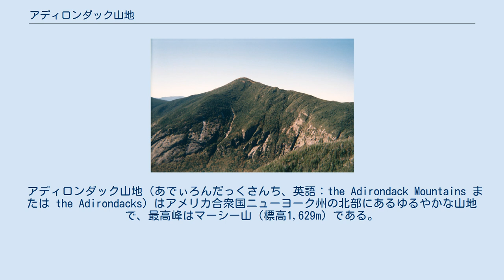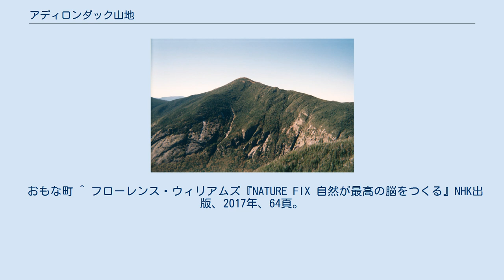アディロンダック山地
マーシー山はアディロンダック山地の最高峰。
 アディロンダック山地（あでぃろんだっくさんち、英語：the Adirondack Mountains または the Adirondacks）はアメリカ合衆国ニューヨーク州の北部にあるゆるやかな山地で、最高峰はマーシー山（標高1,629m）である。
先住民族モホーク族の言葉でアメリカヤマアラシを意味する。
 北アメリカ大陸の東海岸を南部はジョージア州から北はメイン州まで北上しているアパラチア山脈の支脈とも考えられるが、むしろ北隣のカナダのローレンシャン山地の一部とみなす人が多い。
 この山地の北側と西側はセントローレンス川とそれに続くオンタリオ湖、東側はハドソン川上流とシャンプレーン湖、南側はモホーク川になっている。
 ニューヨーク州立の「アディロンダック・パーク」（面積24,700平方キロ）がほぼ山地全体を占め、自然にあふれた地域で、近くはアップステート・ニューヨークやカナダのモントリオール市の人々、遠くはニューヨーク市やボストン市の人々の保養地になっている。
 1932年と1980年の冬季オリンピックは、この山地のレーク・プラシッドで開催された。
 20億年前の原生代堆積岩がローレンシア大陸と衝突して隆起した山脈である。
 おもな町 ^ フローレンス・ウィリアムズ『NATURE FIX 自然が最高の脳をつくる』NHK出版、2017年、64頁。
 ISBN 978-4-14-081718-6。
 ^ アディロンダック山地 （英語）